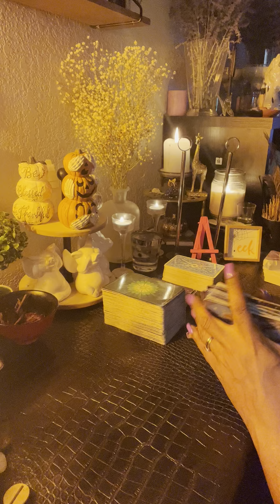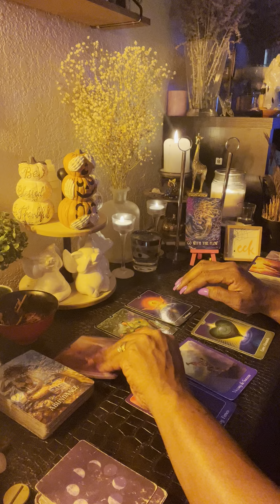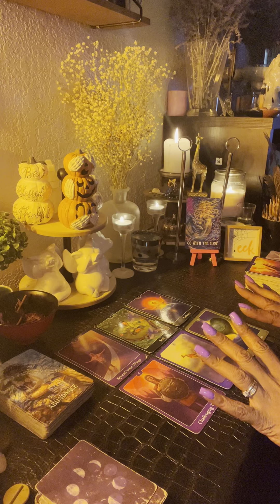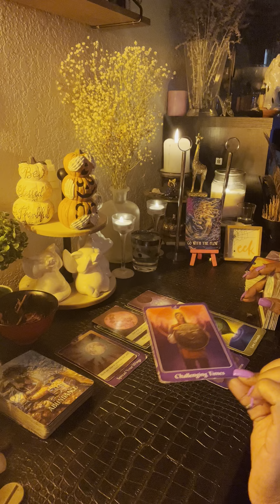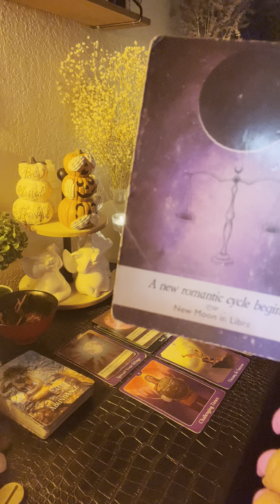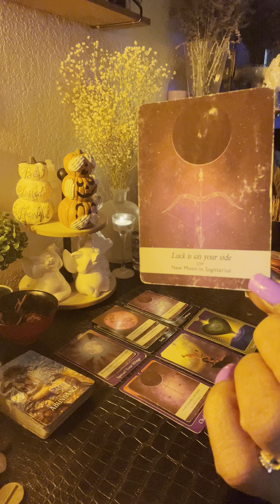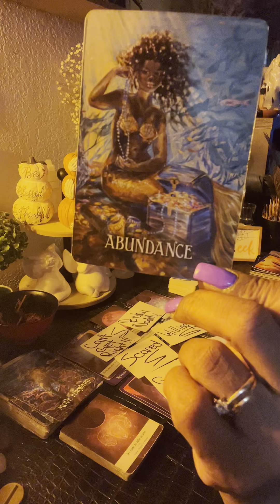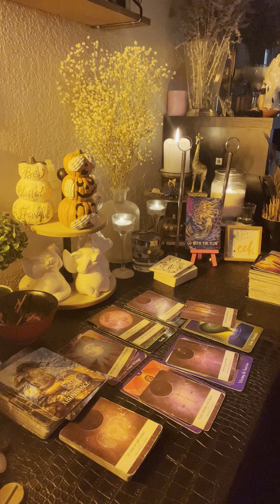DF DAILY LOVE READING ❤️ Just when Thought!!!🤔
Love and Light to yourself and others!❤️❤️❤️